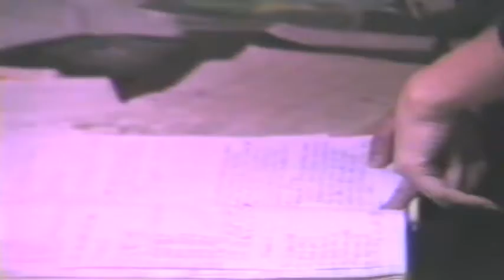Thanksgiving Day 1986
Another fine example of why you shouldn't drink & film.